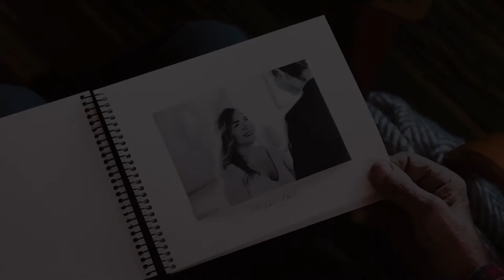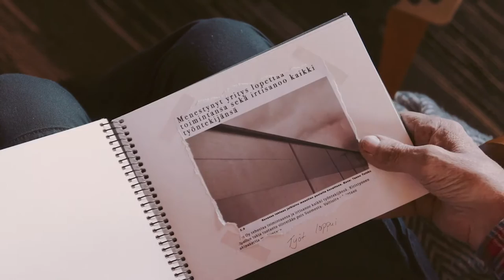Tahdomme seisoa rinnallasi, Someron Säästöpankin mainosvideo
Tehtiin mainosvideo Someron Säästöpankille.

Tuotanto:
Sander Vill